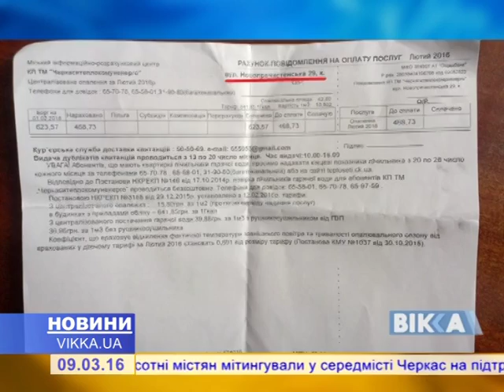Черкащанам почали приходити комунальні платіжки із оновленими назвами вулиць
Стирати «комуністичність» на документах узявся місцевий інформаційно-розрахунковий центр